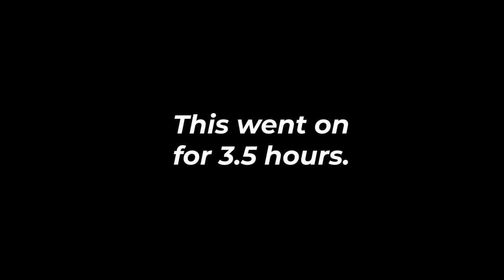Bernese brothers meet for the first time | Step Brothers Fight Scene Remix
Bernese puppies love to fight, Idk why biting on each other's cheeks is so fun.

Hey, My name is Matt Dickey I'm a 25-year-old guy trying to get his startup off the ground and make some quality films on YouTube.